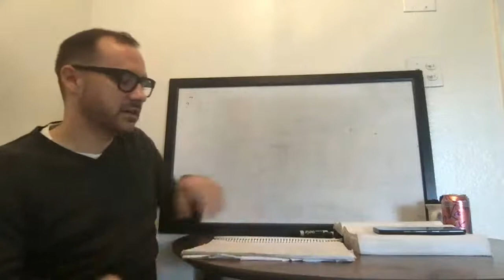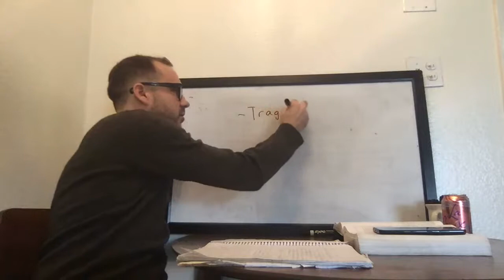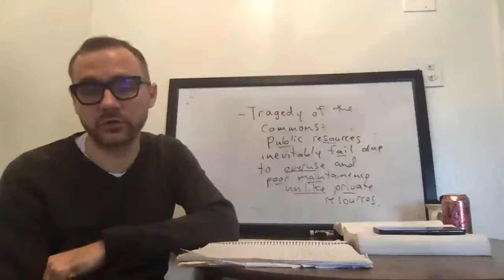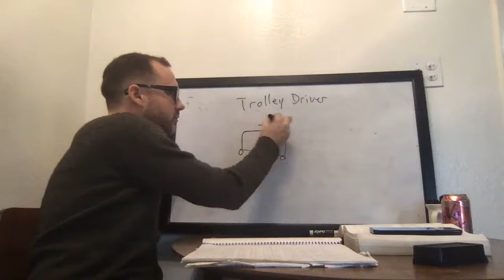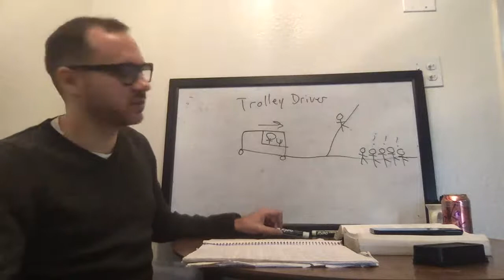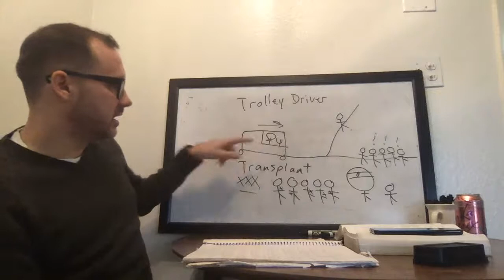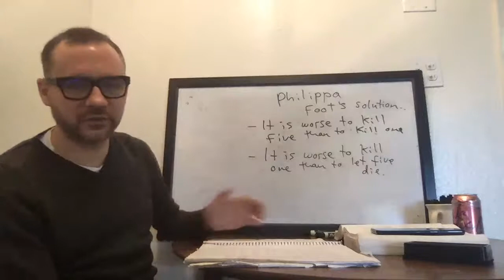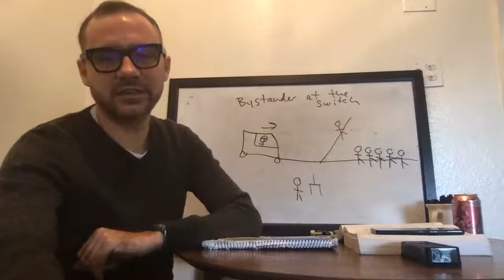Chapman Phil 101-02 M/W/F 10:00-10:50 3/10-21